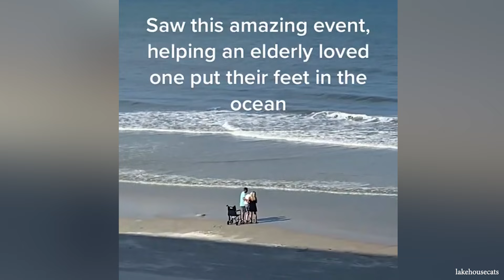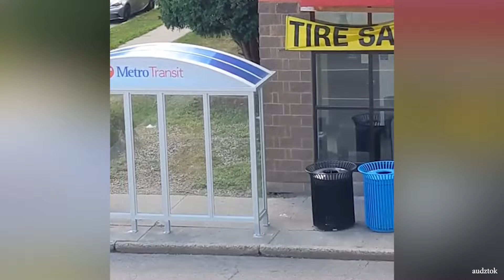100 Random Acts of Kindness That Will Restore Your Faith In Humanity ! Wholesome Moments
100 Random Acts of Kindness That Will Restore Your Faith In Humanity ! Wholesome Moments